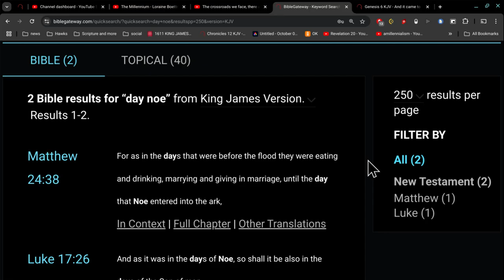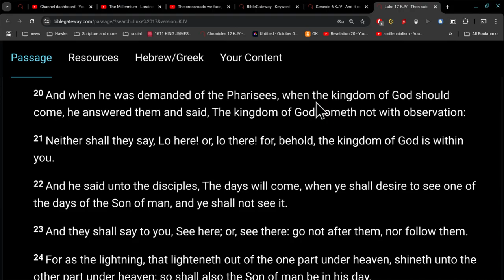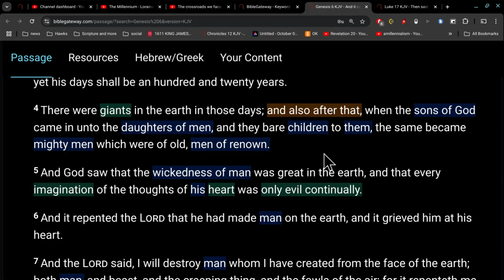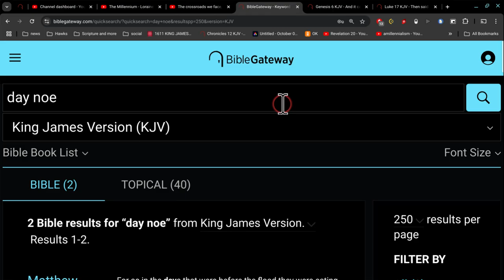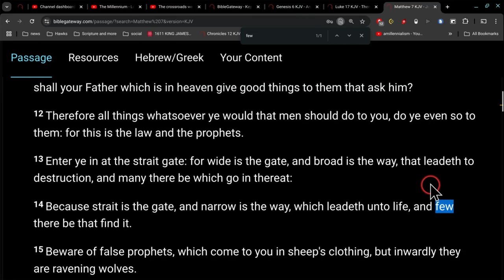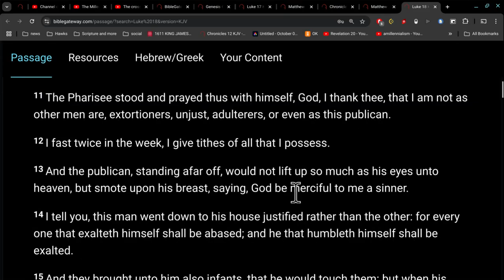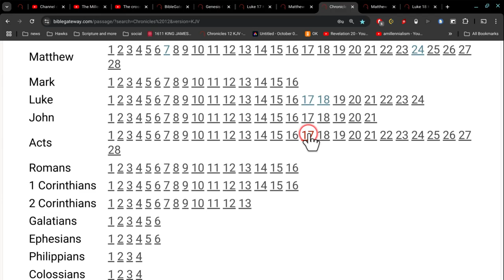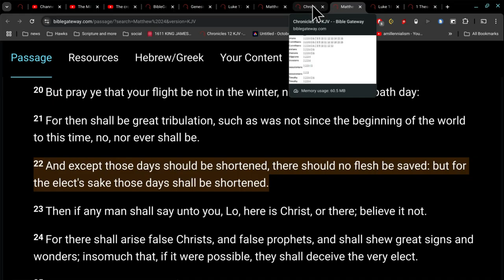#4 Days of Noah